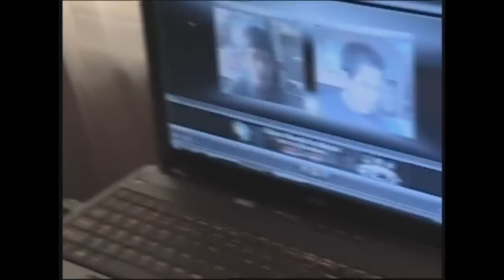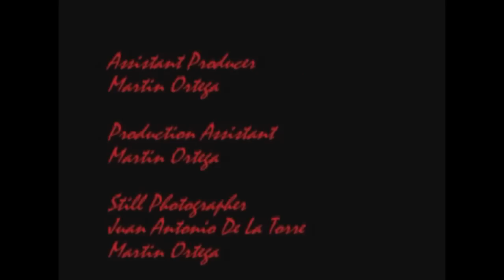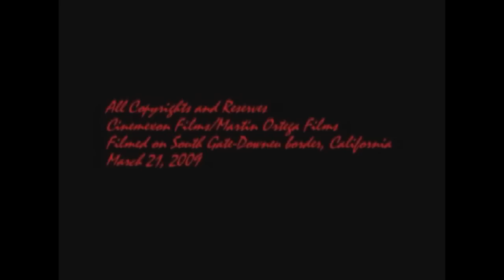Look out Chuck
Martin who saw the trouble stalker doll name "Chucky" sneaks his house, He fought against evil doll in his house, Please watch my movie make scare, comedy.